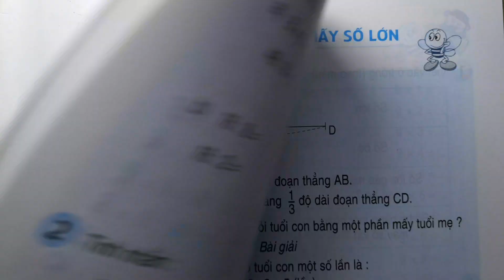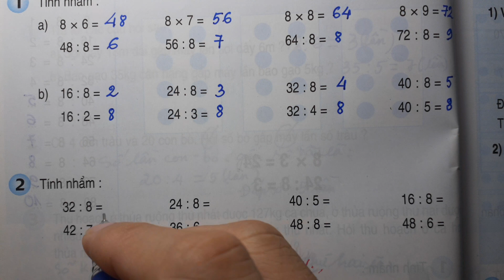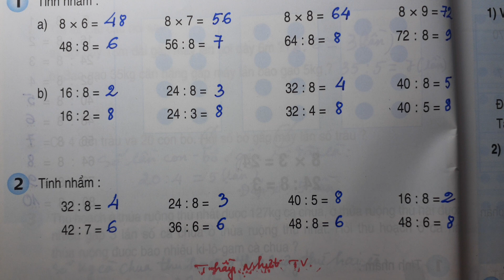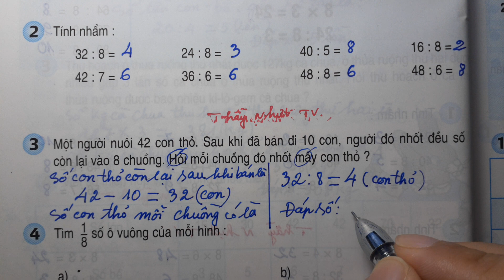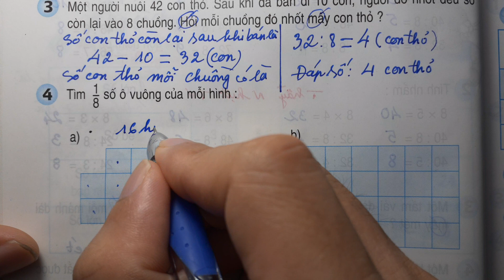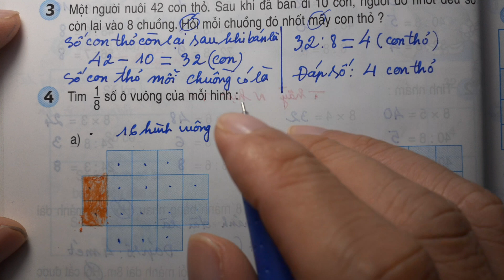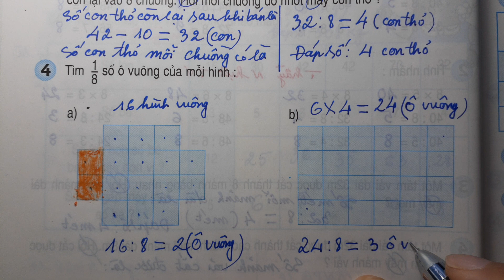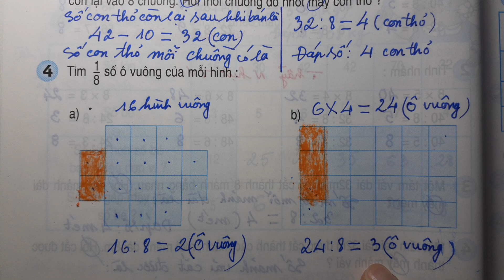TOÁN LỚP 3 - SGK/ Trang 60 - LUYỆN TẬP - Thầy Nhựt TV